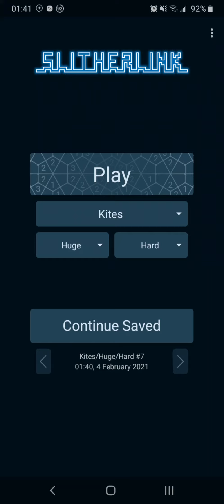Slitherlink Kites Huge Hard #7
Kites/Huge/Hard #7